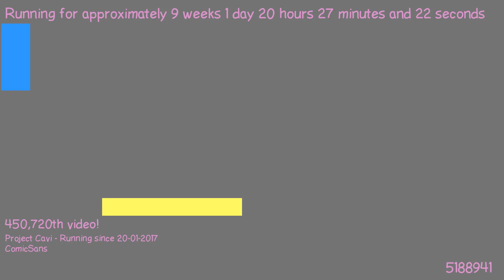1490553112 - Webdriver Cavi - H2